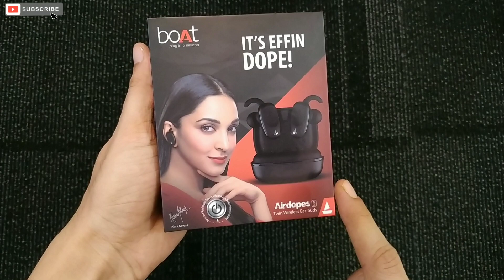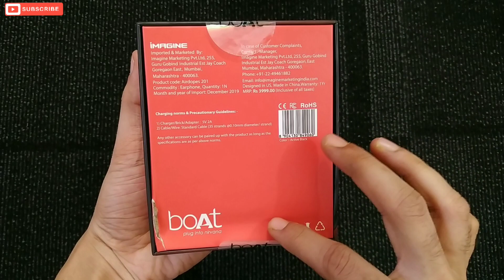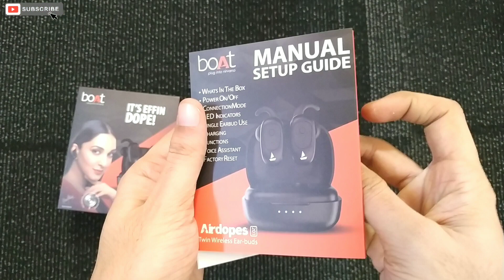Boat Airdopes 201 True Wireless Earbuds Unboxing, Features, Calling, Music, Bass, Ears Fitting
Hi friends, in this video we are doing unboxing of Boat Airdopes 201 True Wireless Earbuds. And will show you complete features, call quality, music quality and ears fitting. This video will clear all doubts about earbuds

Mivi Duopods M40 True Wireless Bluetooth Earbuds

Mivi ThunderBeats Bluetooth Earphones Wireless with Mic

Ptron Bassbuds Urban

Boult Audio AirBass MuseBuds

OPPO Enco W11 True Wireless Headphone

boAt Airdopes 441 TWS Ear-Buds

WeCool Moonwalk M1 True Wireless Earbuds